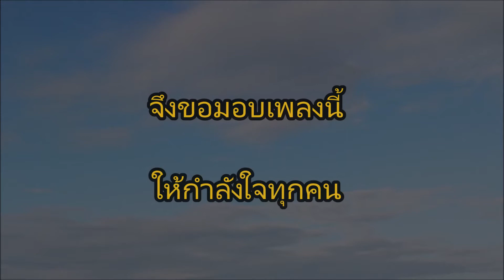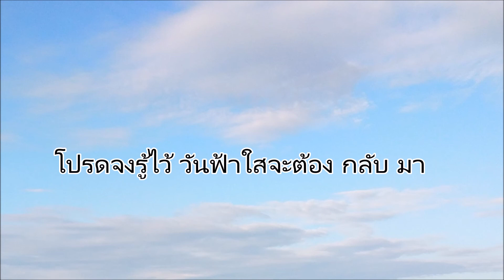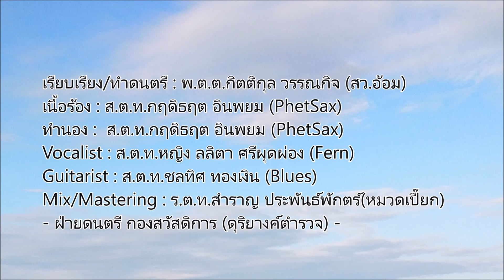วันที่ฟ้าใส lyric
เพลงนี้เขียนขึ้นเพื่อให้กำลังใจให้ทุกคนที่ต้องเจอกับปัญหา ต้องทุกข์ใจกับสิ่งร้ายๆที่เข้ามา ในวันที่ต้องอยู่ห่างไกลกัน เปรียบเสมือนวันที่ท้องฟ้ามืดหม่น
แต่สักวันปัญหาจะคลี่คลาย กลับมาเป็นเหมือน"วันที่ฟ้าใส" ได้ในสักวัน
เพลง : วันที่ฟ้าใส
เรียบเรียง/ทำดนตรี : พ.ต.ต.กิตติกุล วรรณกิจ (สว.อ้อม)
เนื้อร้อง : ส.ต.ท.กฤดิธฤต อินพยม (Phet Sax)
ทำนอง : ส.ต.ท.กฤดิธฤต อินพยม (Phet Sax)
Vocalist : ส.ต.ท.หญิง ลลิตา ศรีผุดผ่อง (Fern) Lalita Fern Sripudpong
Guitarist : ส.ต.ท.ชลทิศ ทองเงิน (Blues) Blues Chonrathit Thongngoen
Record/Mix/Mastering : ร.ต.ท.สำราญ ประพันธ์พักตร์(หมวดเปี๊ยก)